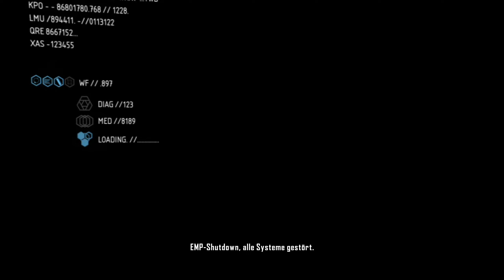Auf dem Op Tisch! Crysis 2 (Remastered) [#20]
Hey ho Nanokrieger 2.0, ;)

Wenn dir das Spiel gefällt, dann kauf es dir doch bitte im Original! (Zum beispiel

Crysis 2 ist ein Computerspiel des deutschen Entwicklers Crytek und der Nachfolger von Crysis. Erscheinungsdatum war in den Vereinigten Staaten der 22. März 2011 und in Europa und Australien der 24. März 2011. Crysis 2 wurde für Windows, PlayStation 3 und Xbox 360 veröffentlicht. Bei Crysis 2 handelt es sich um den zweiten Teil der Ego-Shooter-Trilogie, dessen Handlung in New York spielt. Der Soundtrack wurde unter anderem vom Oscarpreisträger Hans Zimmer komponiert.

Im April 2020 kündigte Crytek mit Crysis Remastered eine technisch optimierte Neuauflage für Windows, PlayStation 4, Xbox One und Nintendo Switch an. Das Remaster erschien im September 2020.

Spoiler:

Die Kampagne spielt im Jahr 2023. Die aus Crysis bereits bekannten Aliens (Ceph) starten erneut eine Invasion mit dem Ziel, die komplette Menschheit zu vernichten. Das Spiel beginnt in einem U-Boot, in dem man zum ersten Mal die Rolle des Force-Recon-Soldaten Alcatraz übernimmt. Dieses wird aber, kurz nachdem es in der Bucht von New York eingelaufen ist, von feindlichen Ceph-Schiffen angegriffen und der Protagonist muss sich aus dem sinkenden U-Boot retten. Im New Yorker Hafenbecken werden die Überlebenden wieder von den Ceph beschossen und scheinbar alle bis auf Alcatraz getötet. Dieser wird von Prophet gerettet, der ihm seinen Nanosuit anlegt und anschließend mit den Worten „Vergessen Sie mich nicht“ Suizid begeht, da er mit dem Ceph-Virus infiziert ist.

Als der Protagonist wieder aufwacht, muss er sich zuerst durch eine Armee von privaten Söldnern, genannt C.E.L.L., kämpfen. Diese Elitesoldaten arbeiten für Crynet Systems, der Herstellerfirma des Nanosuits, die den Anzug zurückhaben will. Nachdem man diverse Truppen besiegt hat, erfährt man, dass Chino, der scheinbar im U-Boot ertrunken ist, doch noch lebt. Zusammen mit den US-Marines kämpft man sich durch das teilweise zerstörte New York.

Nachdem man Commander Lockhart, den Kommandanten der Söldner, getötet hat, erfährt man, dass Hargreave, der Inhaber von Crynet Systems, nur noch von einer Maschine und Medikamenten am Leben gehalten wird und nur durch ebendiese Maschinen mit der Außenwelt kommunizieren kann. Der dem Protagonisten zuvor freundlich gesinnte Hargreave versucht nun, ihn aus dem Nanosuit herauszuschneiden, um selber hineinzusteigen, da dieser biotechnologische Anzug Hargreaves einzige Möglichkeit wäre, außerhalb seiner „Lebenserhaltungsmaschine“ zu existieren.

Als die Einrichtung von den Ceph angegriffen wird, befiehlt Hargreave vor seinem Tod den C.E.L.L.-Söldnern, Alcatraz zu unterstützen. Im finalen Level, das im schwebenden Central Park New Yorks spielt, muss Alcatraz die Hauptstruktur der Aliens zerstören und so die Erde vor der zweiten Invasion (nach Nomad im ersten Teil) der Aliens retten.

Das Spiel endet mit einem Flashback. Es wird klar, dass Prophet sich mit dem Nanosuit vereint hatte, bevor er starb. Die Ceph werden vernichtet und der Rückblick endet mit einer Einstellung von Alcatraz in Prophets Suit vor dem Central Park mit dem Satz „Man nennt mich Prophet“.